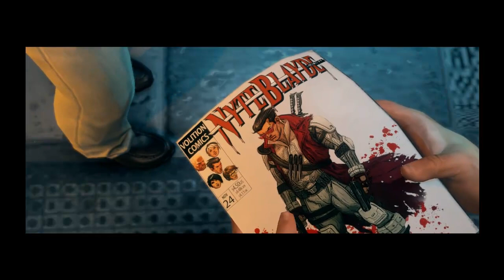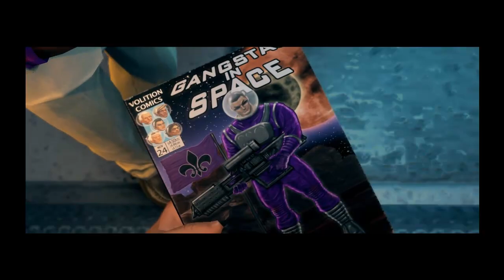Saints Row The Third Walkthrough Part 13 Mission 30